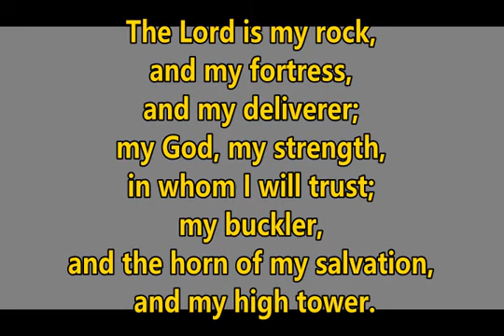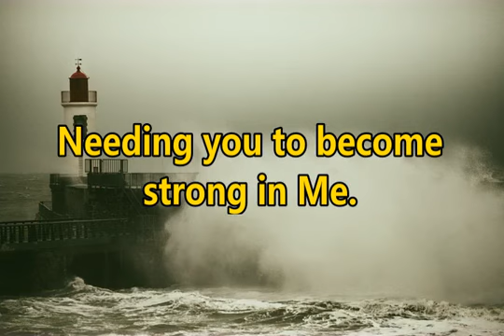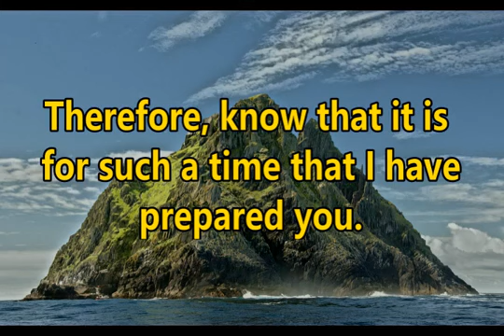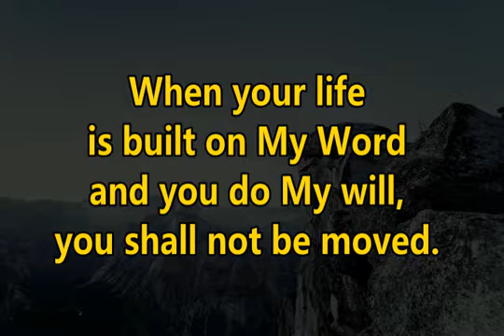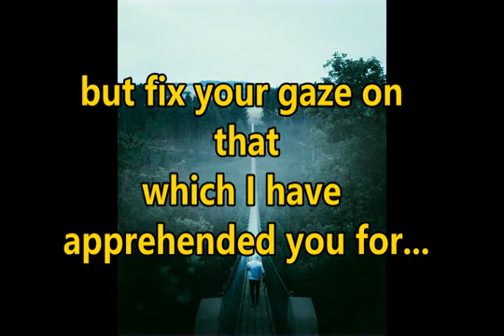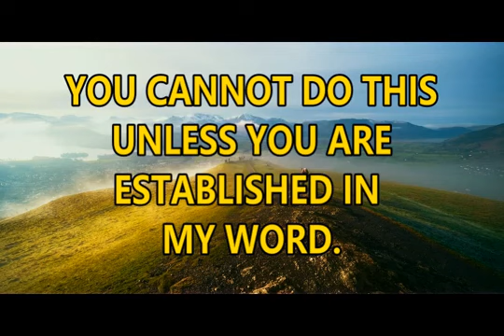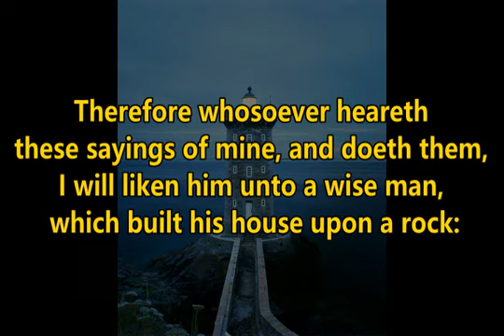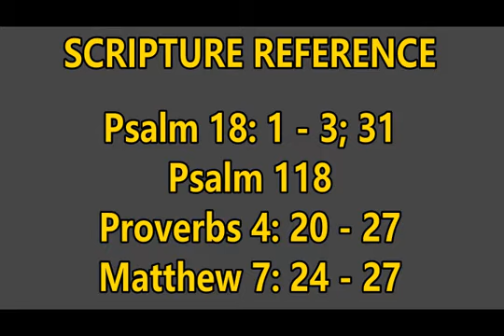ROCK OF AGES